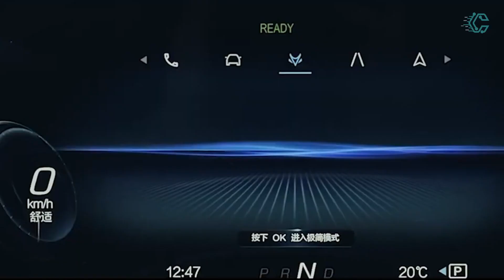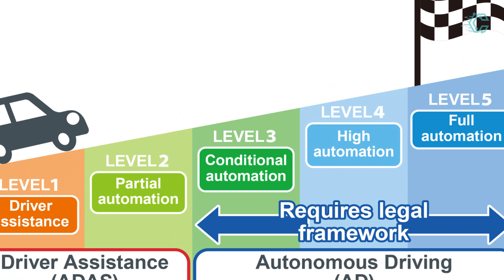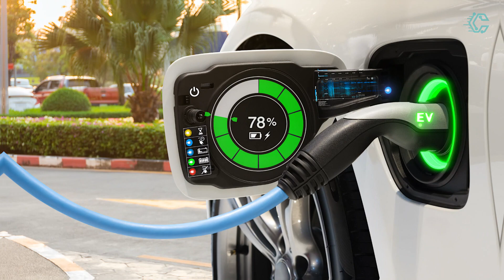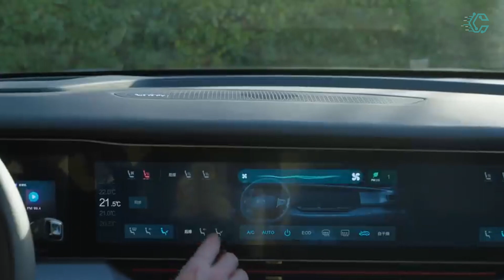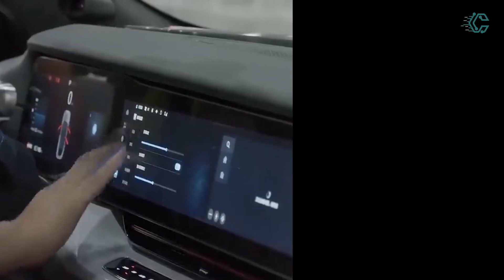Autonomous Driving Level 4 - Arcfox Alpha S - Huawei's first car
Chinese automaker BAIC introduced the Arcfox Alpha S electric car at the Shanghai International Auto Show. Developed in collaboration with Huawei, the vehicle is equipped with the proprietary HarmonyOS. The company has officially announced that it will commence production and delivery of a limited batch of electric vehicles in the fourth quarter of this year.
Although Huawei previously stated that it had no intentions of manufacturing cars, it has been actively partnering with other companies to provide its own hardware and software solutions for vehicles. The Arcfox Alpha S is a prime example of a Chinese tech giant collaborating with an automotive brand to create an advanced electric vehicle with cutting-edge autonomous driving capabilities. Notably, the development of the Alpha S involved an investment of over $1 billion in research and development.
While the Arcfox brand is under BAIC, one of the vehicle's main features is Huawei's HI system (Huawei Inside). This system incorporates Level 4 autonomous driving capabilities, enabling the vehicle to operate fully autonomously. However, the vehicle specifications will indicate support for a Level 2 autonomous driving system since China currently permits only a select few companies to conduct testing of fully autonomous vehicles on public roads. Nonetheless, Huawei demonstrated the capabilities of HI when the Arcfox Alpha S successfully drove 1000 kilometers through a busy Chinese city without human intervention. The autonomous driving system relies on a range of sensors, including LiDAR, radars (including 13 ultrasonic radars), and 12 cameras. These components are integrated with Huawei's own Kirin chipset and HarmonyOS. The price of the vehicle is expected to range from $60,000 to $66,000, depending on the configuration.